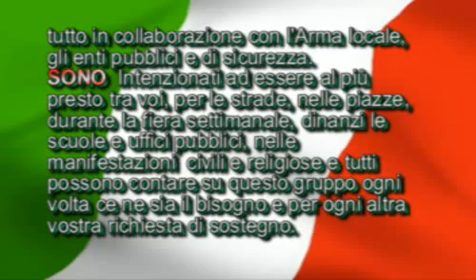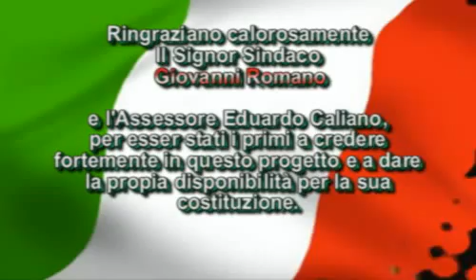Celebrazione Virgo Fidelis Patrona dell'Arma dei Carabinieri